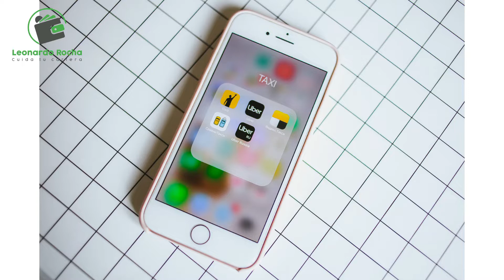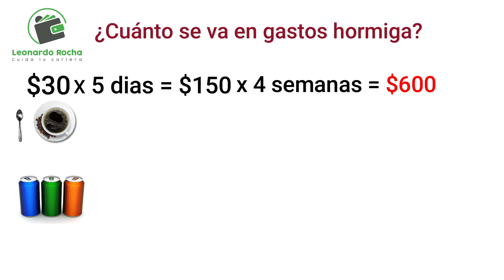Gastos Hormiga - ¿cómo afectan a tu bolsillo?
Los gastos hormiga afectan nuestra economía sin que nos demos cuenta, representan una suma importante de dinero que podemos destinar para otros propósitos importantes como adquirir un buen Plan Personal Para el Retiro, un seguro, generar tu fondo de emergencia, etc. Descubre como puedes eliminar los gastos hormiga.

Educación financiera 👨‍💼

Agenda una asesoría GRATUITA vía Zoom para el tema del Plan Personal Para el Retiro:

Índice:
00:00 Introducción
00:48 ¿Qué son los gastos hormiga?
01:07 Ejemplos de gastos hormiga
03:38 Ejemplo de cuanto dinero pierdes con estos Gastos hormiga
05:15 ¿Cómo identifico gastos hormiga?
06:16 ¿Cómo puedo evitar o eliminar los Gastos Hormiga?
07:45 En que puedo aprovechar el dinero de los Gastos Hormiga.